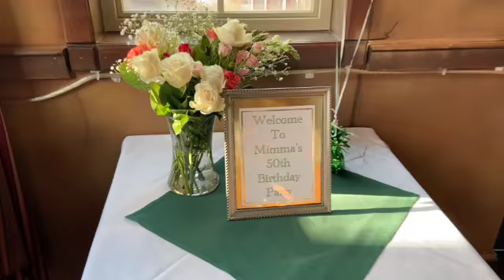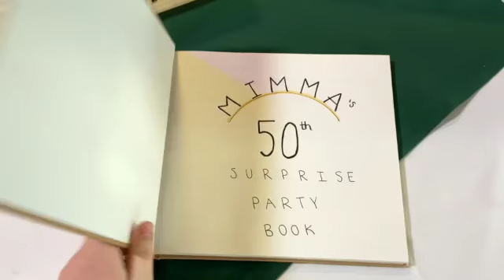Surprise 50th Party Vlog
Heyy!! Welcome to another vlog...  a surprise party vlog!

We celebrated the 50th birthday of my boyfriends mom. It was such a fun day and she was very happy to celebrate her birthday with friends and family.
Then we went to Penn State to celebrate my sisters birthday with her!

xxxx
Lily